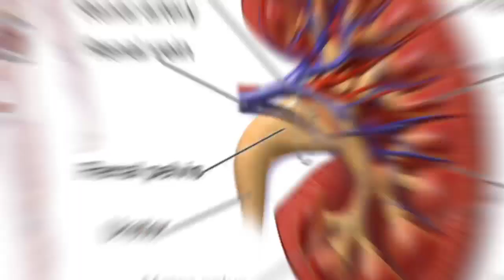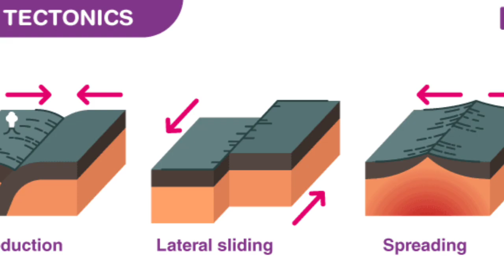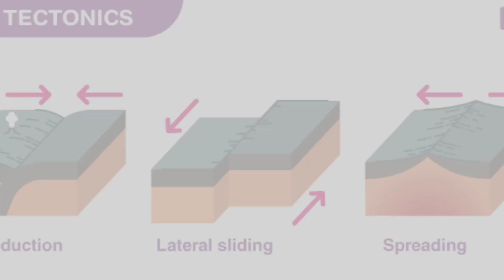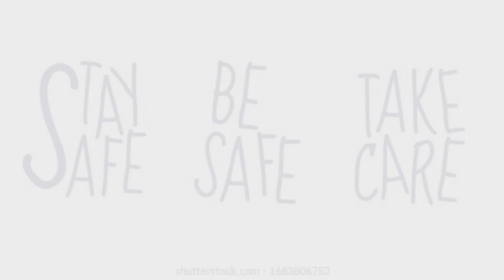Why Do Earthquakes Happen ?(भुकैम्प क्यों होता है ?) Thought Review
In this video we will discuss earthquake.